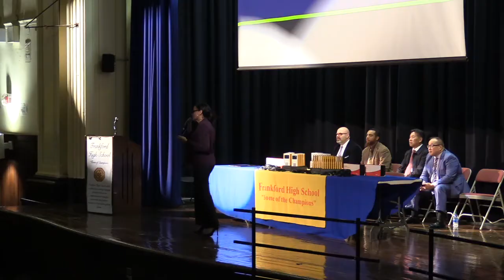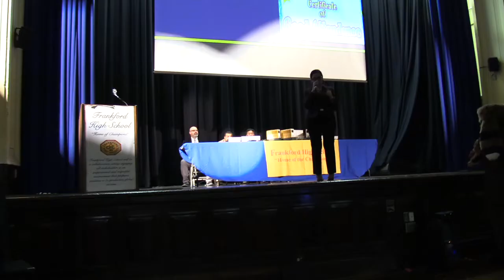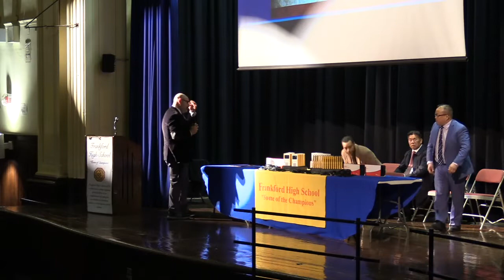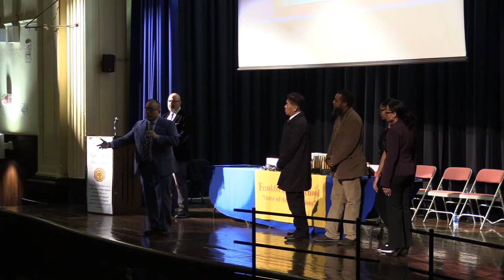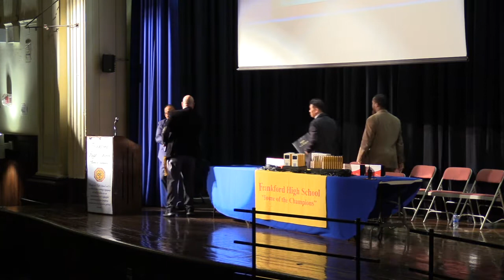Philadelphia Councilman David Oh & Mr. Sang Na presents gift to Frankford High School students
Recently, Frankford High School was gifted $10,600 worth of start of the art graphing calculators by local businessman Mr. Sang Na through the office of Philadelphia Councilman At Large, David Oh. We are incredibly grateful for Mr. Na's generosity, who has now donated more than $30,000 worth of classroom necessities to the students of the School District of Philadelphia. Thank you again to Mr. Na and Councilman Oh for their wonderful contribution to our school and students.